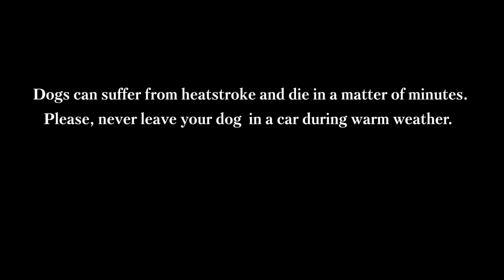Paulina Rubio Learns the Hard Way: Hot Cars Can Be Deadly for Dogs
Have you ever imagined what it's like to be trapped inside a metal coffin while you cook from the inside out? Multitalented singer and actor Paulina Rubio has.